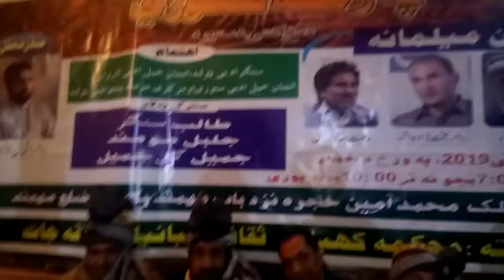new pashto mosera mohmand نوی مشاعرہ